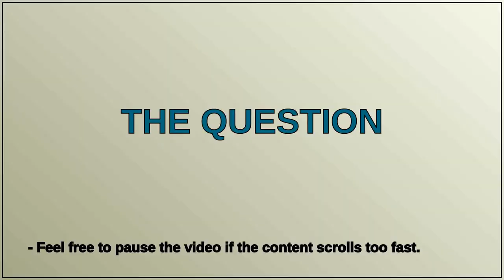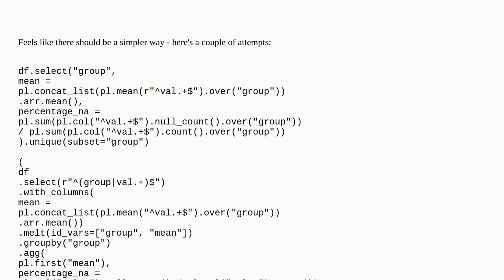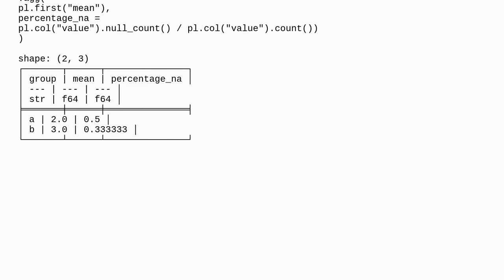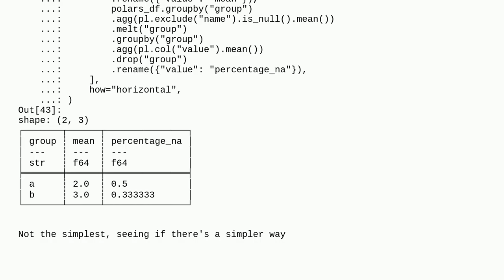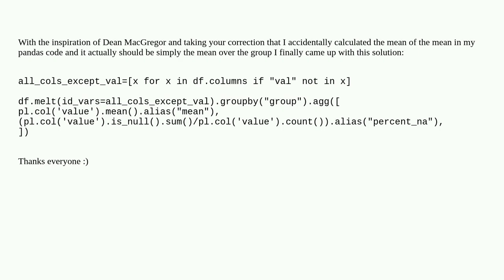Apply function accross multiple columns within group_by in Polars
A special thanks goes out to the community

  python-polars